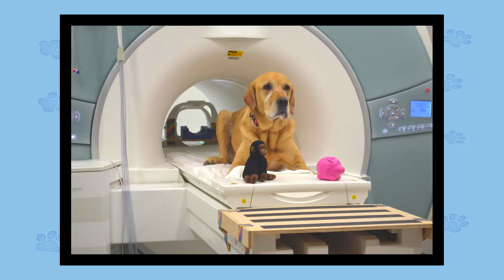Do Dogs Understand Words?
"Do dogs understand words or do they just perceive your tone? We're answering this age old question once and for all!
Alpha Paw gives you the best tips, tricks, and treat recommendations to help you give your best friend the happy and healthy life that they deserve. We share the latest dog news, expert advice, product recommendations, and feel-good stories to support you along your pet parenthood journey...and get your pup’s tail wagging!